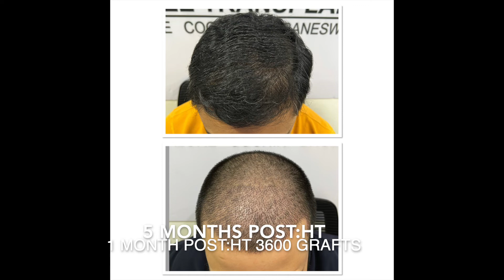Best hair transplant in bangalore | Hair Transplant Results in severe Male pattern Baldness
Are you tired of battling severe male pattern baldness? Ready to regain your confidence and reclaim your youthful appearance? Look no further! In this video, we delve into the remarkable transformation that can be achieved through the best hair transplant

Male pattern baldness affects millions worldwide, causing distress and self-consciousness. But fear not, because modern advancements in hair transplant technology have revolutionized the way we combat hair loss. Join us as we explore the journey of individuals who have undergone life-changing hair transplant procedures, witnessing their remarkable before-and-after transformations.

With expertise and precision, the skilled surgeons in Bangalore have mastered the art of hair restoration, offering natural-looking results that seamlessly blend with your existing hair. From meticulously designing the hairline to strategically implanting follicles, every step is tailored to suit your unique needs and desired outcome.

In this video, we'll uncover the science behind hair transplantation, debunk common myths, and showcase real-life success stories that will inspire and uplift you. Whether you're in the early stages of hair loss or dealing with advanced baldness, there's hope for a brighter, more confident tomorrow.

Don't let male pattern baldness hold you back any longer. Discover the best hair transplant solutions available in Bangalore and embark on your journey to a fuller, thicker head of hair. Join us on this enlightening exploration of hair restoration and witness the transformative power of the best hair transplant in Bangalore.

Dr. Sandeep Mahapatra
1st floor, Scorpio House, Opp. Purva Apartment, Marathahalli Bridge, Munnekolala, Marathahalli, Bangalore,